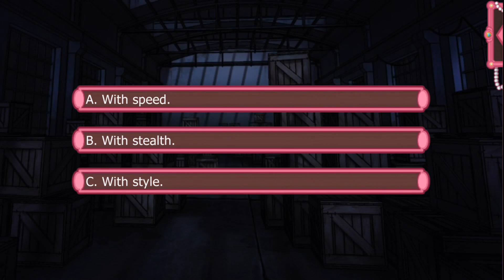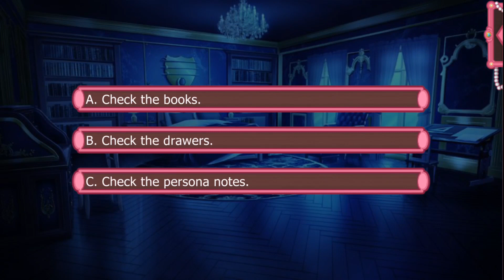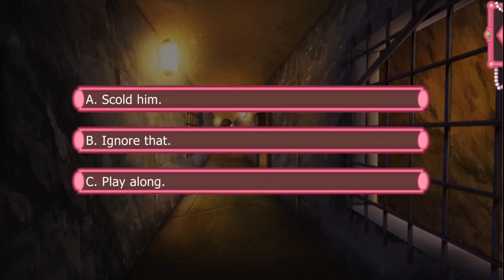Lovestruck: Queen of Thieves - Nikolai Stirling S2E9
Nikolai Season 2:

Reeling from your near-death experience in Paris, the Gilded Poppy is off to Venice! Nikolai is playing a dangerous game to draw out a mysterious foe, but even more risky is the game of hearts that the two of you are playing together. As both the danger and the desire grow can you prove to Nikolai your place is by his side?